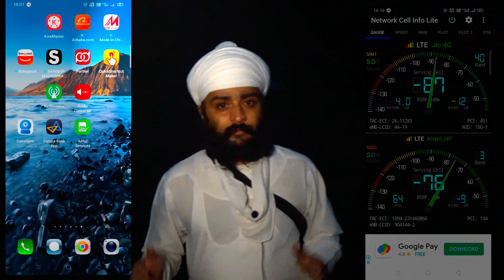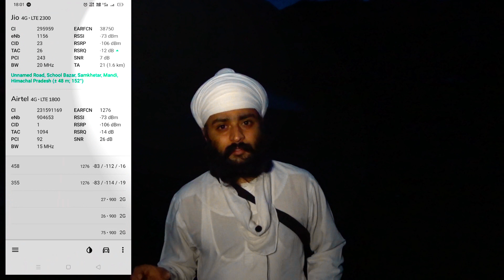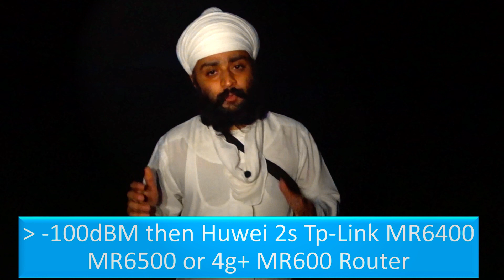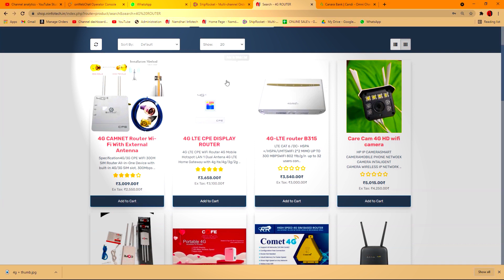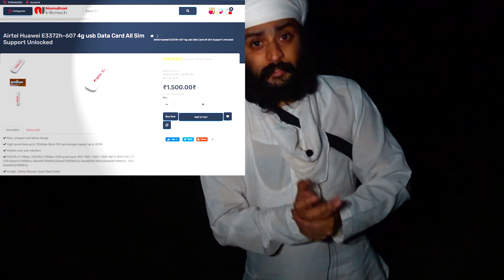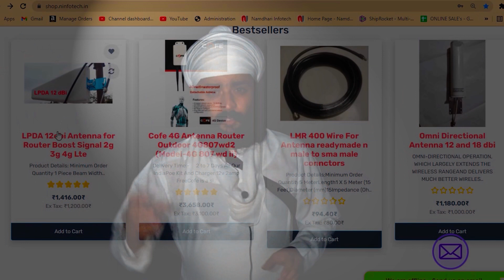No Network PLZ Help ! मेरे घर में नेटवर्क नही आता | मुझे सस्ता 4G राउतर चाहिये कोन सा एंटिना लें ?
doston is video mein humne a Hindi mein likhna bhai दोस्तों इस वीडियो में हमने आपको बताया है कुछ सवाल का जवाब दिया है हमें बहुत सारे फोन आते थे और उन सवालों को हमने नोट किया है और इस वीडियो में उन सब का जवाब दिया नॉर्मल लोग पूछते हैं कि हमारे घर में रेंज नहीं आती है हमें मोबाइल पर सिग्नल कैसे प्राप्त होगा तो हमने उनको बताया भी हमारे पास बूस्टर नहीं है हमारे पास इंटरनेट के डिवाइस है आपके मोबाइल में वाईफाई आएगा और हम ने यह भी बताया है अगर आपके मोबाइल में सिग्नल काम आते हैं तो कितने डीपीएम पर कौन सा एंटीना लेना पड़ता है लगभग 90 डीपीएम से कम होने पर हमने बताया भी सभी तरह के राउटर ले सकते हैं अगर 90 डीबीएम से ऊपर है तो आपको एंटीना लगाना पड़ेगा या कुछ डिवाइस है जैसे एमआर 6465 छुआ वे टू एस यह डिवाइस आप ले सकते हैं और 100 से ऊपर है डीबीएम तो फिर आपको एंटीना लगाना कंपलसरी बहुत जरूरी है तो इस तरह से इस वीडियो में कुछ बेसिक सवाल थे जिनको हमें रोजमर्रा की जिंदगी में लोगों को सॉल्व करके और उनका जवाब देने में मतलब दिक्कत आ रही थी तो हमने सोचा अभी यह वीडियो बना ले तो आगे भी हम इस तरह की वीडियो बनाएंगे ताकि लोगों की प्रॉब्लम को सॉल्व कर सकें और अगर आपका कोई सवाल है तो आप कमेंट कर दीजिएगा इस वीडियो में हम उस सवाल को अगले वीडियो में जरूर लेंगे धन्यवाद.
in this video we have sold some questions and answers we are regularly daily getting more question like this video people are asking us to how to get 4G internet how to get better connection how to get better network so we think to make this video it's very good thing to know this solution to how to get internet in four g network so we have solved the some problems of pupils how to get antenna when to get antenna in which signal which router is best what is signal booster what is mobile signal what is Wi-Fi everything we have we have many question we have to solve in this video so if you have some question you can put comments we can put we can we can we will pick your comment next video thank you.

AMAZON LINK LPDA 12 DBI

12 dBI LPDA ANTENNA WITH 10 MTR WIRE

Omni 12 dBi with 10 Mtr Lmr400